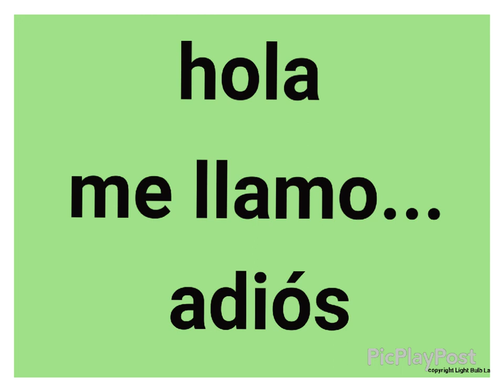Hola, me llamo, adiós: Call and response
Inspired by the new Model Music Curriculum for primary schools this is a call and response chant for practising hola, me llamo and adiós.  It's particularly suitable for Key Stage 1, but all learners will enjoy it.  This performance is by my Year 1 class (age 5-6) in their first ever Spanish lesson.